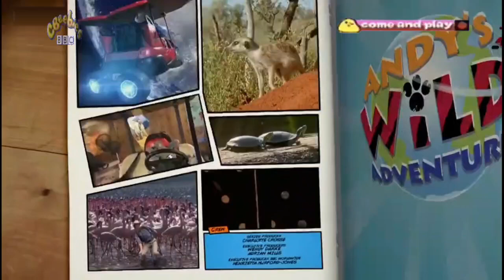Fried Chili Cheese Dogs on CBeebies (22nd November 2013) (FAKE)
Schedule:

End of Andy's Wild Adventures

Discover and Do Ident

Link with Yamcha

Start of Fried Chili Cheese Dogs